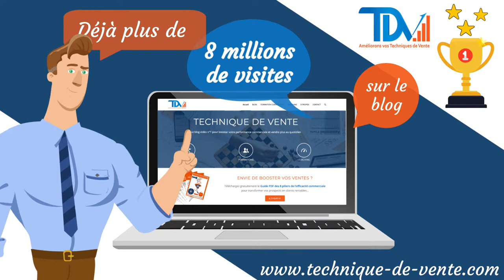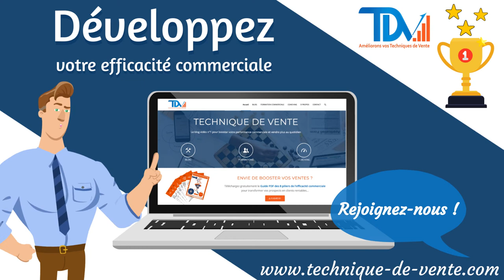Booster sa performance commerciale